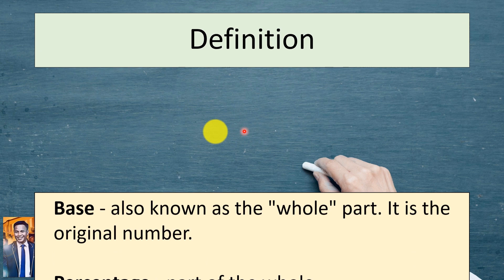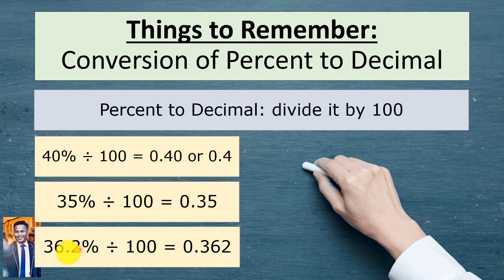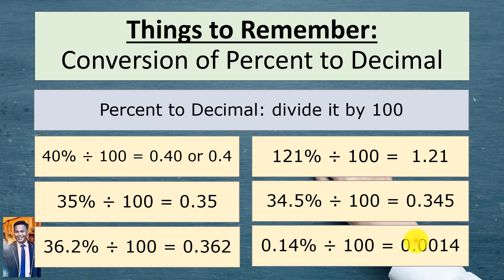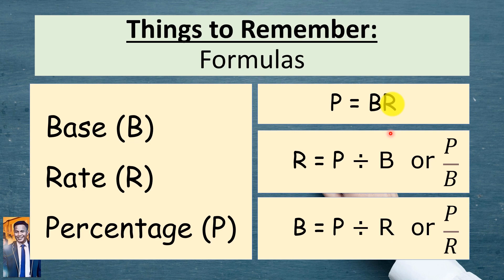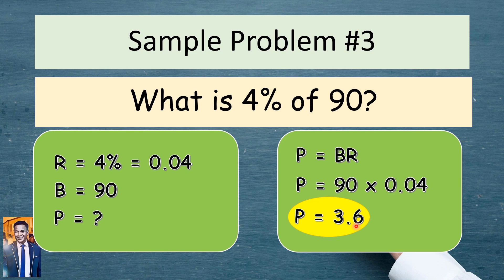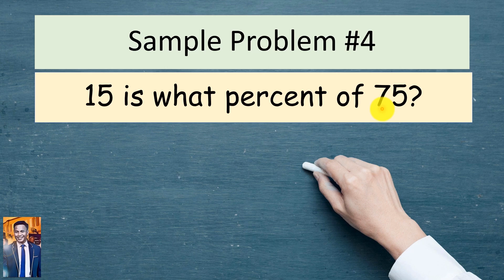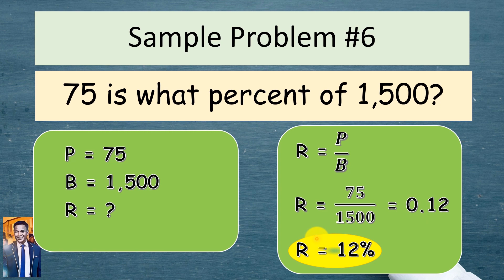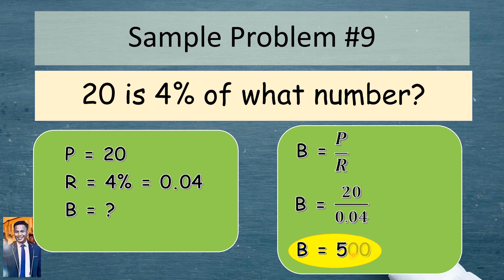BASE, RATE, AND PERCENTAGE (English and Tagalog Explanation)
Another mathematics video tutorial. This video talks about Base, Rate, and Percentage. Thru this educational video, you can be able to learn and understand the basics of base, rate, and percentage and how to solve word problems involving such concept.

This video also tackles the shortcut in converting percent to decimals and vice versa.

Kasama din dito ang mga formulas ng base, rate, at percentage.